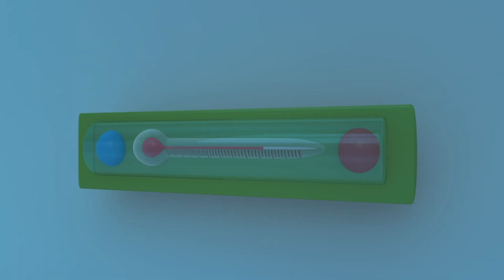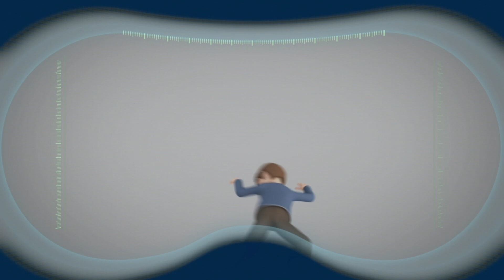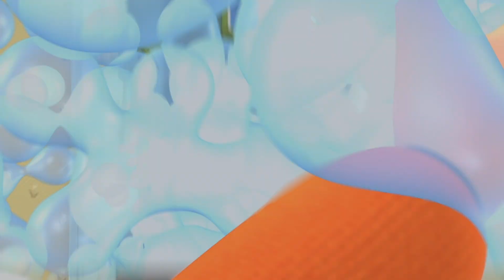Egg Of Dragon | ARPO the Robot | Cartoons for Kids | Moonbug Kids Playground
A huge egg dropped from the sky! Wonder what’s in there...

00:00 Egg Of Dragon
10:33 Rocket By Baby
20:44 Bath Time Blues
31:14 Robot On The Run
41:48 Water Woes
52:06 Sneezing Frenzy

Welcome to Moonbug Kids - Playground for Children! On this channel, you will find the best kids cartoons that your children will love! Featuring Lellobee, Blippi, Gecko's Garage, ARPO the Robot and more!